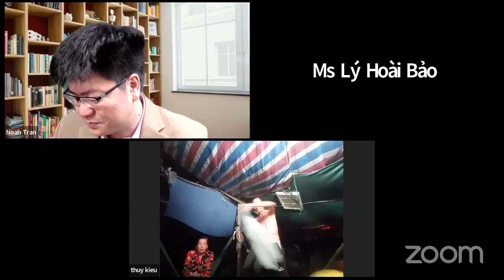Nỗi thống khổ và sự thêm sức thiên thượng| Mục sư Noah Trần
THIEN AI BAPTIST CHURCH
Qúy vị muốn biết thêm về Chúa hoặc quý vị cần được sự chữa lành của Chúa cho thân thể của mình, cần sự giải phóng khỏi ma quỷ và cần sự tư vấn về thuộc linh hãy gọi điện hoặc gửi tin nhắn cho chúng tôi!
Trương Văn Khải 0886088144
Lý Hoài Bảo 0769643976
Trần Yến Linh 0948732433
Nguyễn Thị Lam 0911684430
Địa chỉ: Hội Thánh Thiên Aí- Cà Mau
Kinh rạch rập, số 43B, khóm 1, phường 8, Cà Mau
🔥 HỘP THƯ/ INBOX
1. Nhắn tin trực tiếp vào fanpage
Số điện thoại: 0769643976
🔥 ĐÓNG GÓP/ PARTNER
Quý vị yêu thương Hội Thánh và muốn dâng hiến, có thể dự phần dâng hiến cho Hội Thánh tại đây :
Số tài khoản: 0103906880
Chủ tài khoản: Ly Hoai Bao
Ngân hàng: DongA bank
🔥 THEO DÕI/ FOLLOW
♥ Chân thành cảm ơn quý vị đã yêu thương theo dõi và đồng hành cùng Hội Thánh chúng tôi!
Chúa ban phước cho quý vị, Shalom!